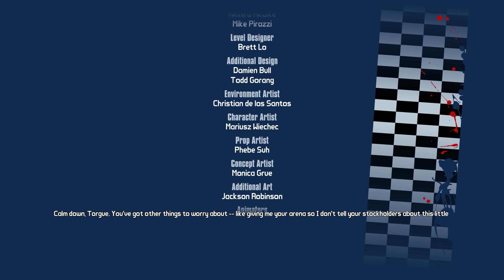Borderlands 2: Mr. Torgue's Campaign of Carnage [HANTAA][#9]